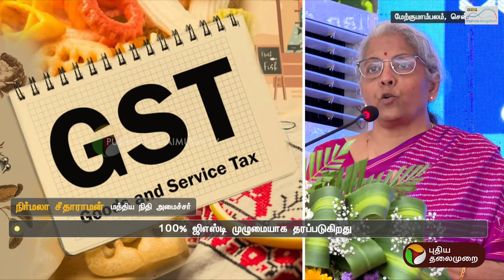மாநில GST 100% மாநில அரசுக்கே போகிறது - மத்திய நிதி அமைச்சர் Nirmala Sitharaman | PTT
மாநில GST 100% மாநில அரசுக்கே போகிறது - மத்திய நிதி அமைச்சர் நிர்மலா சீதாராமன் | PTT